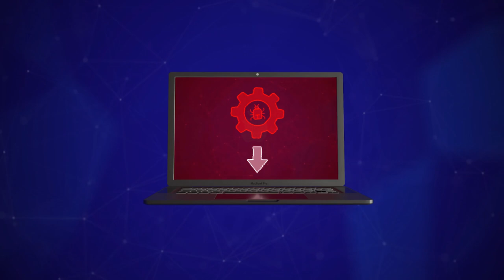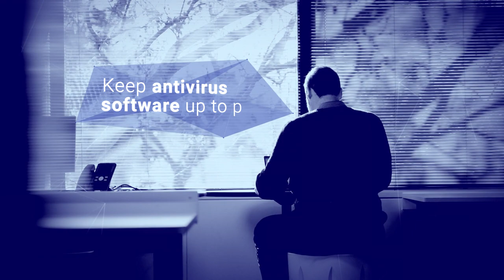Malicious Software – AFP Cybercrime Series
Cybercrime is one of that fastest growing crime types in Australia with hundreds of millions of dollars lost each year. We need your help in the fight against cybercrime. Learn about malicious software, what to look out for, how to protect your business and customers as well as what to do if you become a victim.